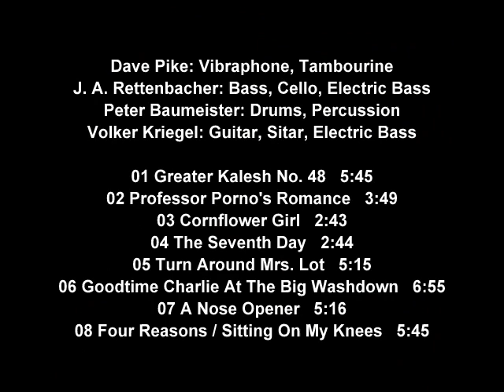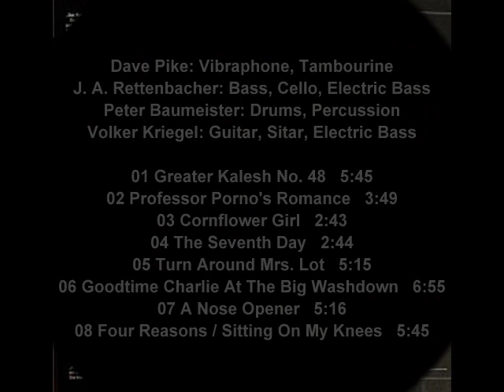Dave Pike Set - Four Reasons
Dave Pike: Vibraphone, Tambourine. -
J. A. Rettenbacher: Bass, Cello, Electric Bass. -
Peter Baumeister: Drums, Percussion. -
Volker Kriegel: Guitar, Sitar, Electric Bass. -

01 Greater Kalesh No. 48   5:45
02 Professor Porno's Romance   3:49
03 Cornflower Girl   2:43
04 The Seventh Day   2:44
05 Turn Around Mrs. Lot   5:15
06 Goodtime Charlie At The Big Washdown   6:55
07 A Nose Opener   5:16
08 Four Reasons / Sitting On My Knees   5:45